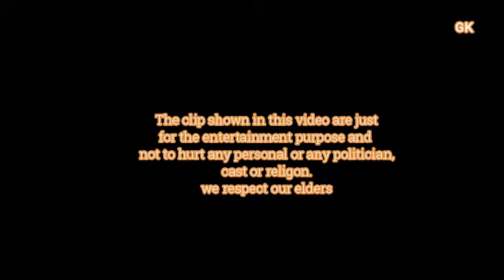Johnny lever and Vijay met with Modi, फिर जो हुआ वो देखने लायक था